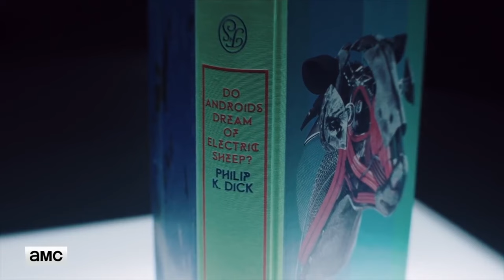JAMES CAMERON'S STORY OF SCIENCE FICTION | Ridley Scott Clip (AMC)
James Cameron's Story of Science Fiction Clip "Ridley Scott"

From the acclaimed filmmaker behind legendary sci-fi films The Terminator, Aliens, The Abyss, Terminator 2: Judgment Day and Avatar, this documentary series explores the evolution of sci-fi from its origins as a small genre with a cult following to the blockbuster pop-cultural phenomenon we know today.